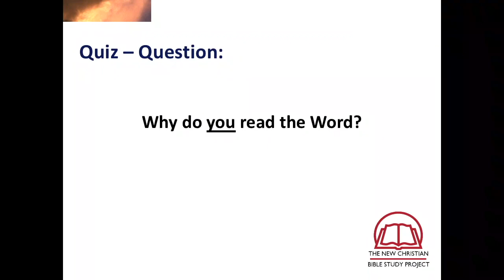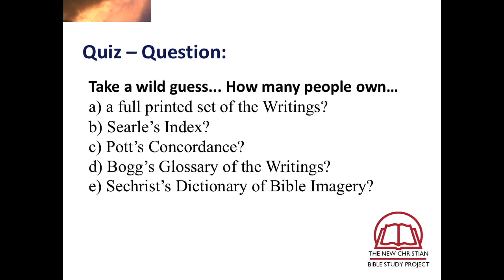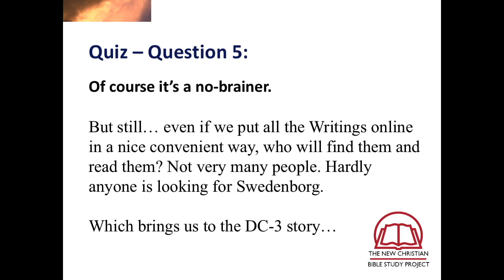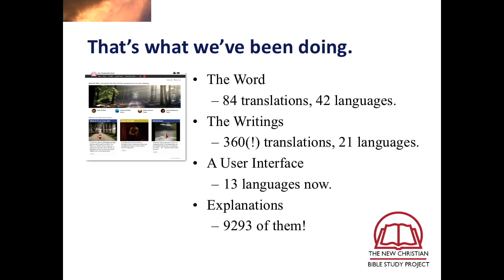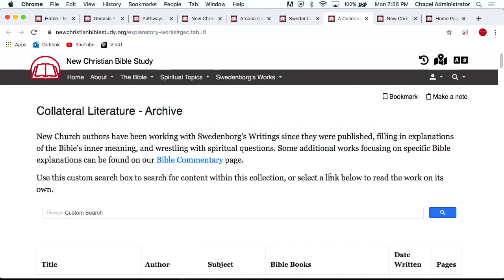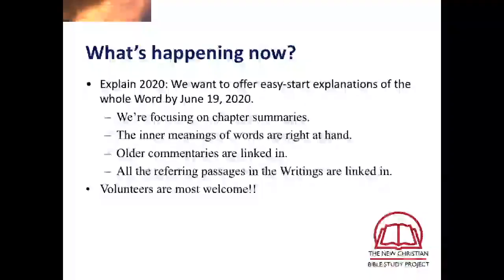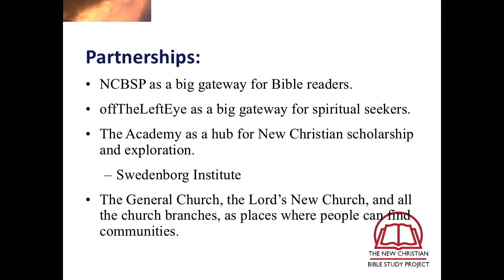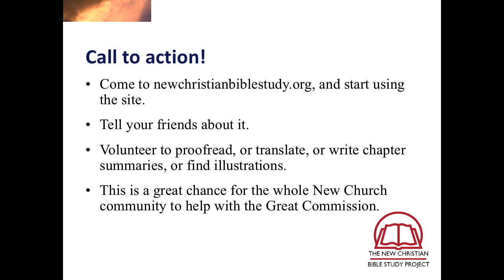Distinguished Speaker Event - Steve David